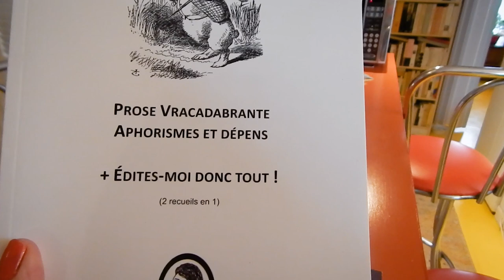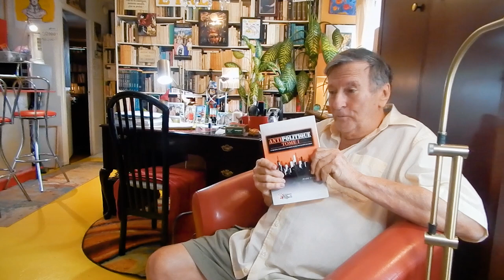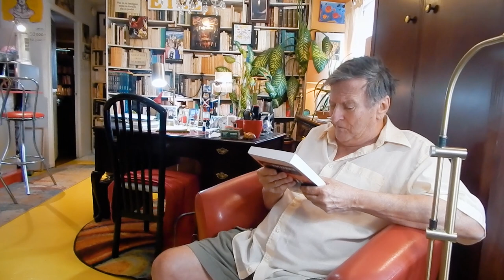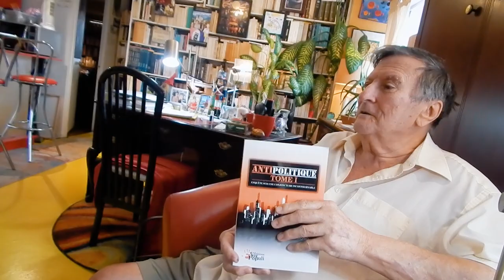ANDRÉ MOREAU et le soir du 2e référendum sur le réseau Quatre-Saisons.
Une belle visite de notre ami, le poète Normand Lebeau, à qui le philosophe a raconté son passage à Télé Quatre-Saisons le soir du 2e référendum. On lui avait demandé son opinion concernant la politique et, au lieu de l'emmener dans un studio, on l'avait installé au beau milieu de la Salle de presse pour l'interviewer. J'étais à ses côtés. Il y avait bien 100 personnes (journalistes, secrétaires, commissionnaires) ce soir-là dans la salle. . Au tout début, les gens ne prêtaient pas attention à ce qu'il disait. Mais devant ses propos, un silence de mort s'appesantit bientôt sur la salle, les gens ne pouvant pas croire ce qu'il était en train de dire concernant la politique. Cela devait servir par la suite d'introduction à son Antipolitique, un gros livre en 3 tomes qu'il a lancé comme une bombe dans la société bien-pensante.